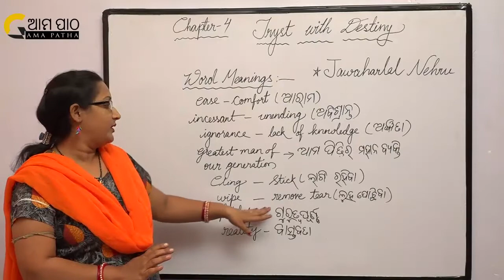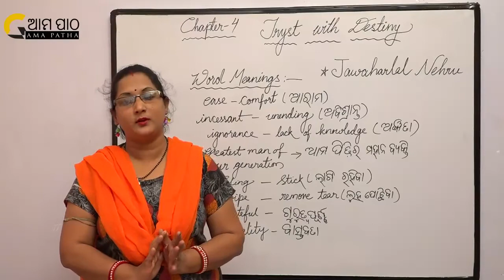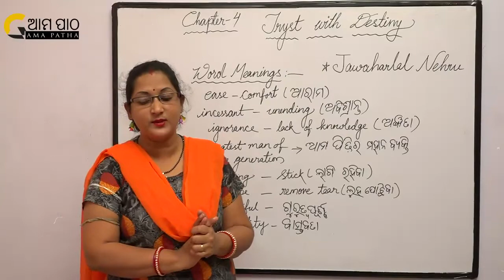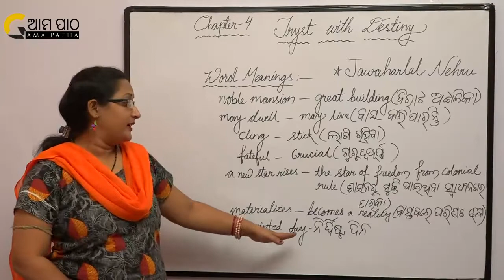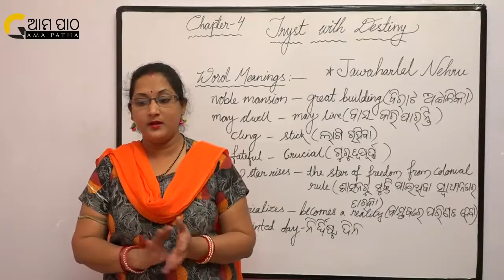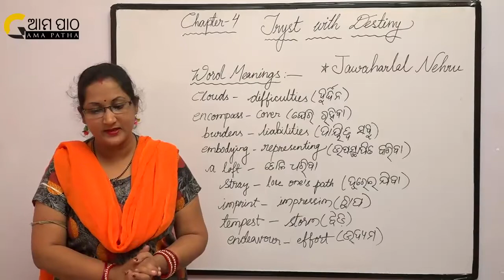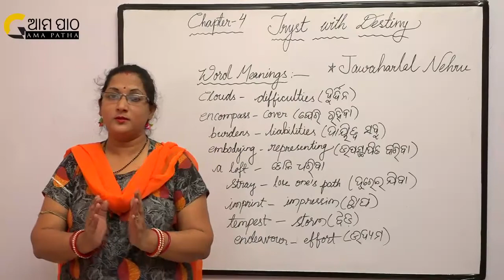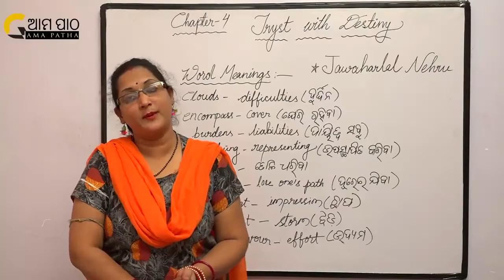HSC Class 10 , English Chapter 04 - Tryst With Destiny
This video contains detailed study of English Chapter 04 of Class 10 Odia medium (HSC) students.
This the speech given by the great freedom fighter Jawaharlal Nehru (First Prime Minister Of India) on the day of Independence.